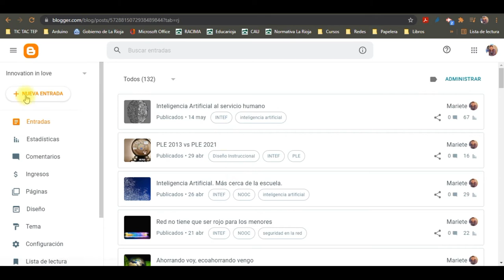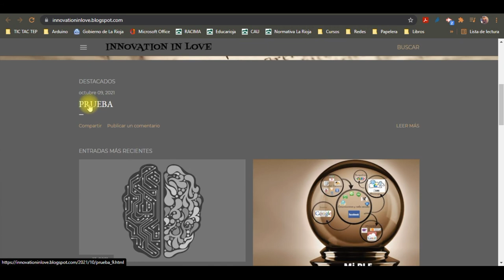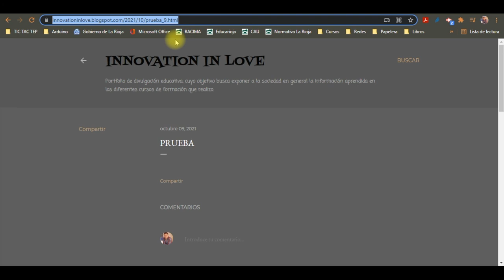Publicar un blog desde Blogger y compartir enlace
Pequeño "tip" para saber cómo publicar un blog con Blogger y copiar el enlace correcto para poder verlo.